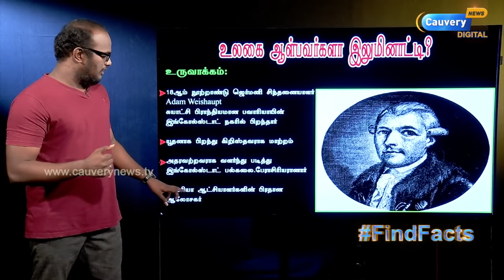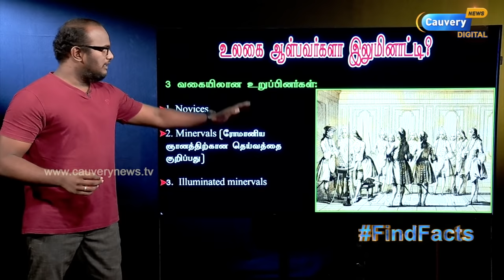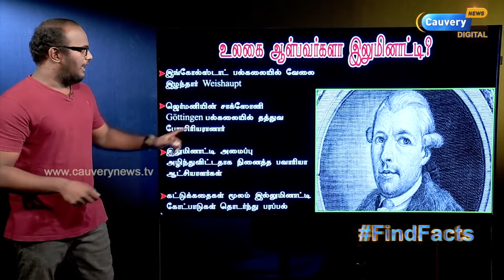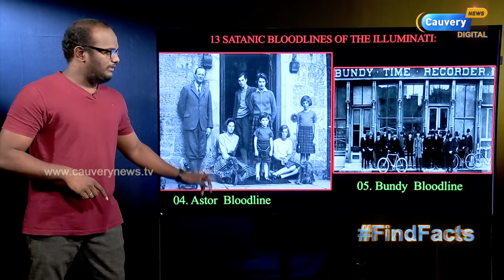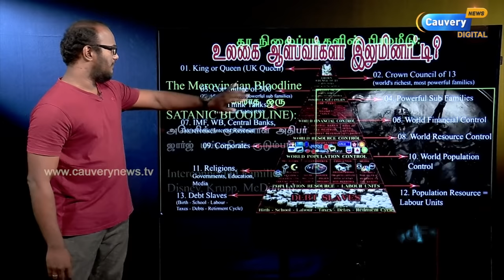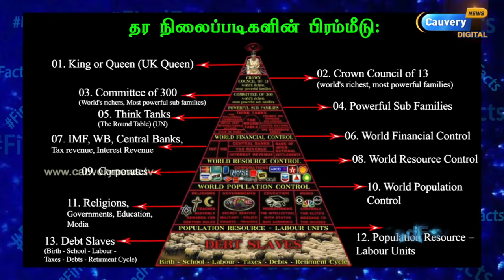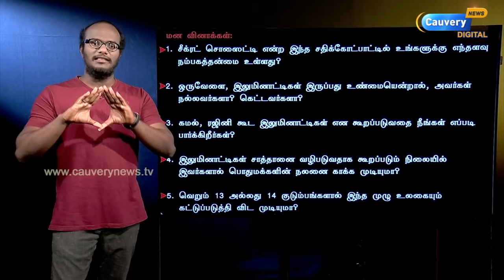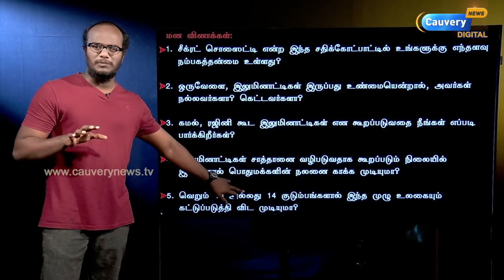ஒரே நாடு, ஒரே மதம், ஒரே மொழி, ஒரே கரன்சி! | 13 குடும்பங்கள் உலகை ஆள்கிறதா? | இலுமினாட்டி மர்மம்!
யாருப்பா அந்த இலுமினாட்டி? | ஒரே நாடு, ஒரே மதம், ஒரே மொழி, ஒரே கரன்சி! | 13 குடும்பங்கள் உலகை ஆள்கிறதா? | முக்கோண மர்மம் |